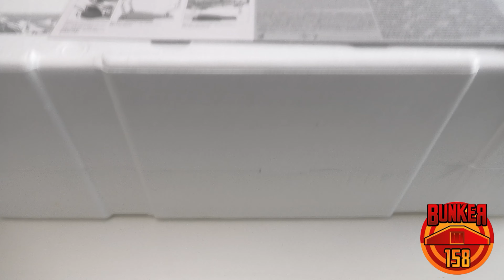Hot Toys DeLorean Time Machine MMS636 - Zurück in die Zukunft 2 unboxing